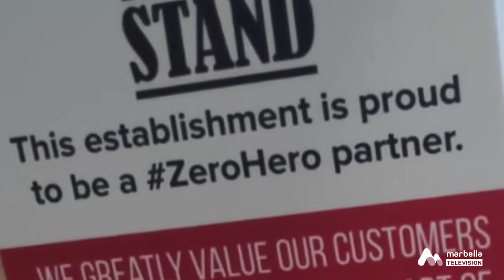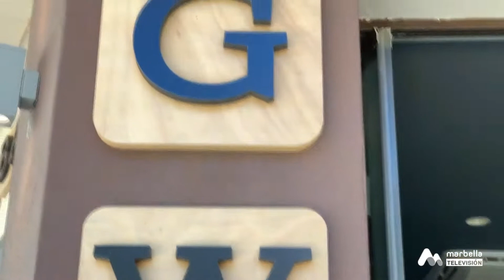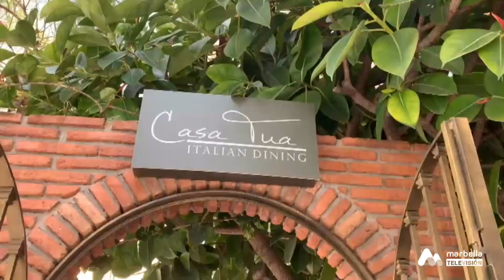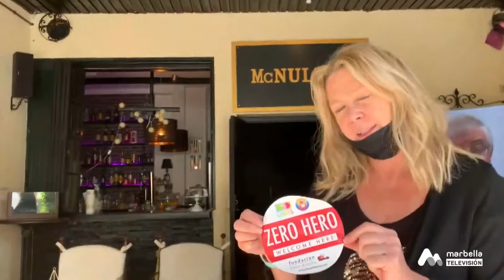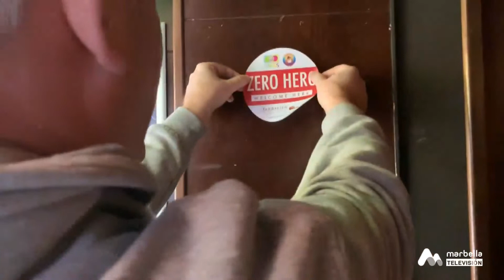352 MARBELLA NOW